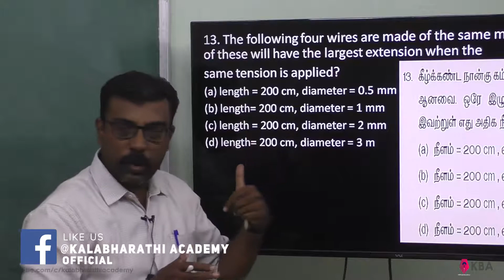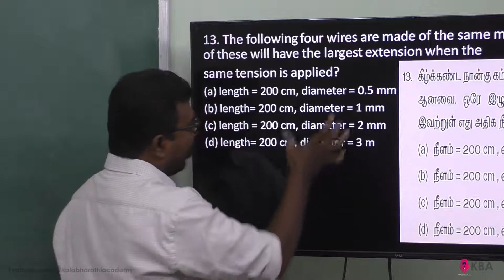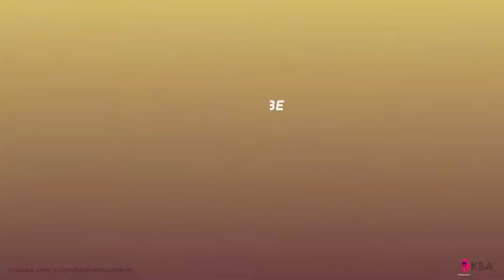27.Physics | Properties of Matter | Multiple Choice Question 13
The following four wires are made of the same material. Which of these will have the largest extension when the
same tension is applied?
(a) length = 200 cm, diameter = 0.5 mm
(b) length= 200 cm, diameter = 1 mm
(d) length= 200 cm, diameter = 3 m